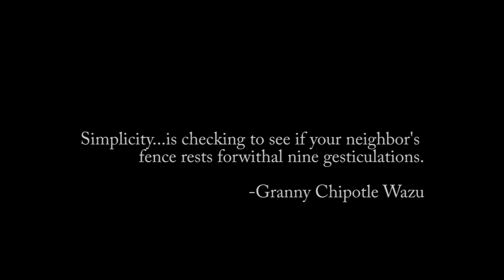The Quintessential Hollywood Shorts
Do not disconnect the USB cable before pain homage to the monkey shit. OH MY GOD IT'S A ZEBRA!